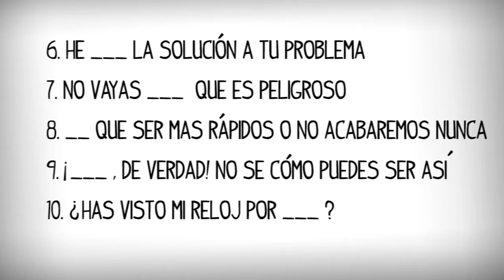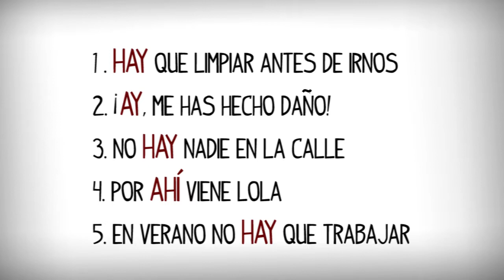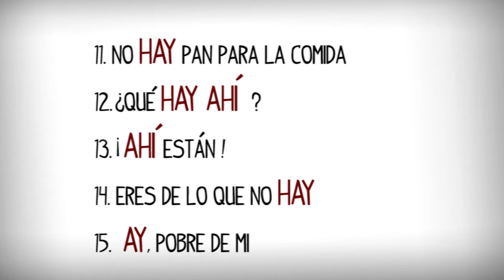Exercise hay ahi ay words. Practice spanish spelling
Practice the difference between Hay, Ahí and Ay. Exercise, Spanish words

Practice Spanish, fill the gaps exercise with Spanish words Hay, Ahi and Ay.
Practice Spanish Spelling, exercise for the difference between words in Spanish. Ay, Hay and Ahí are homonyms, which are words pronounced the same as another but differing in meaning. Learn the use of Hay, Ahí and Ay, Spanish words spelling

Free videos to study Spanish easy, Spanish Listening, Learning Spanish – Videos for Kids and Children, foreingners. Resources to learn Spanish in internet free gratis, a complete Spanish course, spanish for beginners, intermediate spanish and advance.